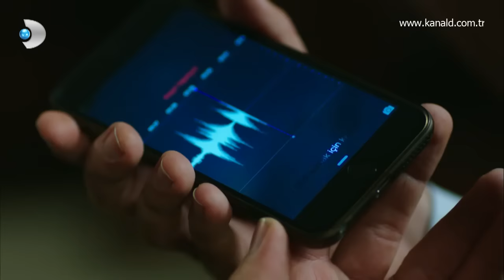Güneşin Kızları 29. Bölüm - Savaş intikamını alabilecek mi?